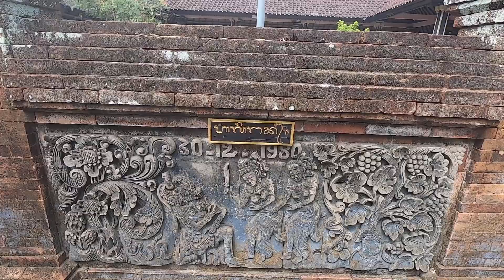BİSİKLETLE BALİ KÖY TURU - BALİ PİRİNÇ TARLALARI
Endonezya'nın Bali adasında bisikletle köy köy geziyorum.